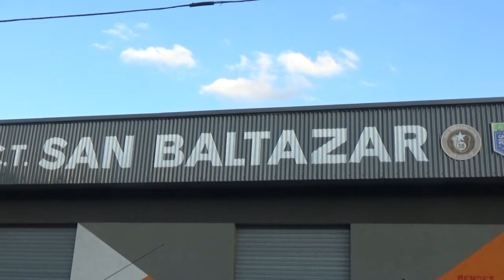Racing Club vs Deportivo Belgrano Cat 013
Resumen del encuentro que por la 8° fecha del torneo FADI Avellaneda 2024, protagonizaron las cat 013 de Racing Club vs Deportivo Belgrano.